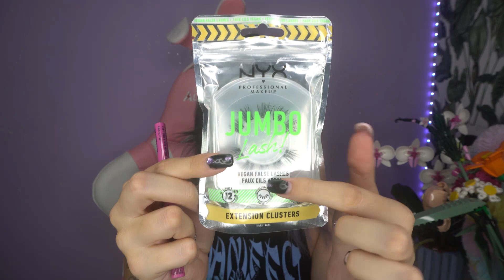PREFERITI DEL MESE DI AGOSTO 🌊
NABLA ARROW
POMELO SHAMPOO SECCO:

WISHLIST AMAZON